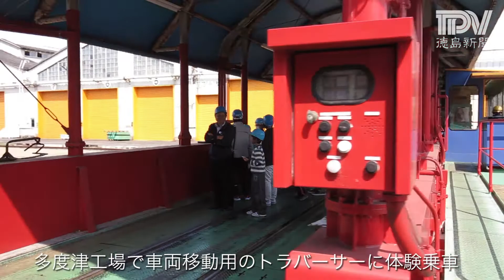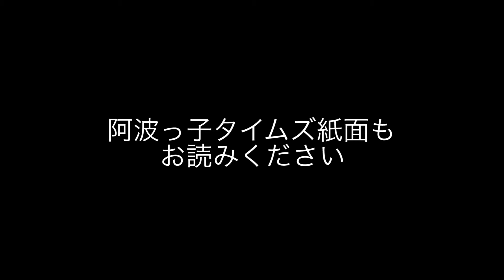阿波っ子タイムズ・JR四国見学ツアー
本紙こども新聞「阿波っ子タイムズ」の企画で、徳島県内の小学生らが列車に乗って香川県に出向き、多度津町のJR四国・多度津工場や琴平駅で観光列車を取材しました。